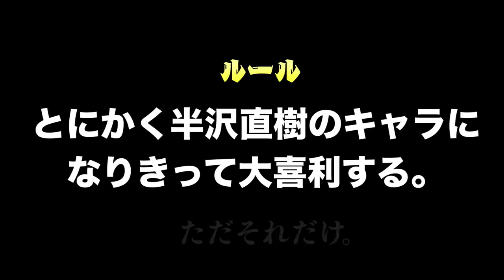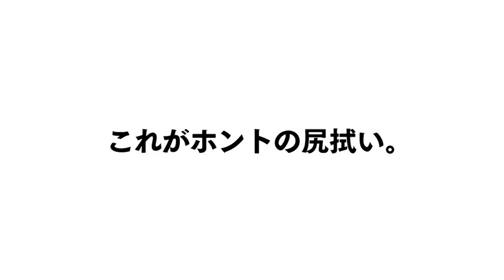【完全再現】第１回！！半沢直樹選手権！！！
半沢直樹シーズン2、いよいよ本日最終回ですね。

私はなおはシーズン1すら見ていなかったにわかなのですが、
でんがんに勧められシーズン1をわずか一夜にして鑑賞し、
続くシーズン2も一夜で9話まで視聴完了というアニメ好きからドラマ好き
になってしまったといわんばかりにハマりにハマってしまいました。

最近ではすきあらば半沢スイッチが入ってしまい、見てない人に多大な迷惑を
かけております。(反省はしていない)
まぁこのブームはしばらく続きそうです。
あ、受験版半沢直樹という短編ドラマも制作予定です()

今回の動画は見てない人にとっては苦痛の極みかもしれませんが、
見てる人にとってはこのうえなき至上の快楽となる動画であると
信じております。

とにかくこれほど自分たちだけが楽しい動画というのはそうそうないので
個人的には大変満足しています。

では。